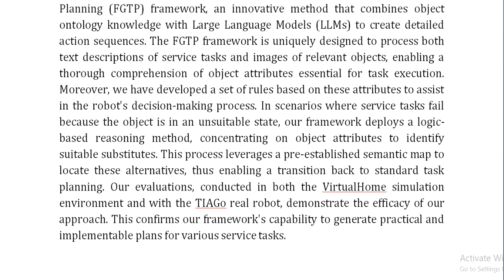Fine Grained Task Planning for Service Robots Based on Object Ontology Knowledge via Large Language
IEEE PROJECTS 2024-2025 TITLE LIST

Support Including Packages
Complete Source Code
Complete Documentation
Complete Presentation Slides
Flow Diagram
Database File
Screenshots
Execution Procedure
Readme File
Video Tutorials
Supporting Software
Support Specialization
24/7 Support
Ticketing System
Voice Conference
Video On Demand
Remote Connectivity
Document Customization